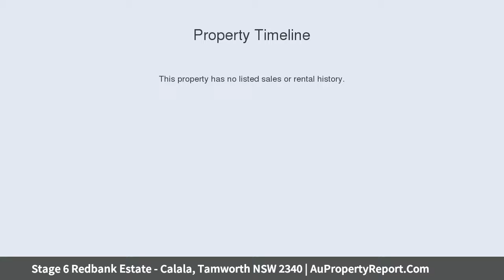Stage 6 Redbank Estate - Calala, Tamworth NSW 2340 | AuPropertyReport.Com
Stage 6 Redbank Estate - Calala, Tamworth NSW 2340
Property Type: house
Bedrooms: 4
Bathrooms: 4
Car Space: 2
WE'VE FOUND THE PERFECT PLACE FOR YOUR NEW HOME!